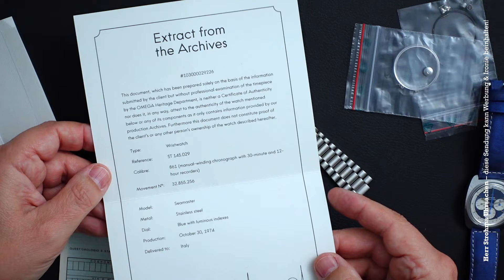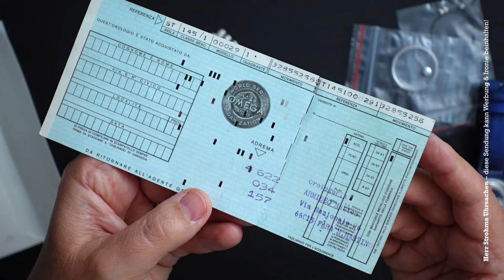Omega Seamaster Vintage - Eine wirkliche Schönheit wird 50!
Diese wunderbare Omega Seamaster mit der Referenz 145.029 feiert in diesem Jahr ihren 50. Geburtstag. Grund genug, die Uhr einmal genauer vorzustellen.

Produktempfehlungen*
Rund um das Thema Uhr:
Meine Spenden-Spardose
Hervorragendes Federstegwerkzeug
Ich benutze diesen Uhrenbeweger
„Cape Cod“ zum Aufpolieren von Stahluhren
„PolyWatch“ Politur zur Kratzerentfernung auf Acryl- und Kunststoffgläsern
Reise-Etui für eine Uhr
Reise-Etui für 3 Uhren

Meine Studioausstattung:
Mac Mini M1
Frontkamera: Sony Alpha 7C
Objektiv: Tamron Di III RXD 17-28mm F/2.8 für Sony Full-frame spiegellos
Kamera über dem Tisch: Sony ZV-1

Studio Mikro 1: Shure SM7B
Studio Mikro 2: Shure MV7
Mixer: Rodecaster Pro II
Ansteck-Micro: Rode Wireless Go II Dual

Studio-Licht:
Fill-light: Amaran 200d
Key-Light: Amaran 100d
Aputure Lightdome SE
Licht-Stative Manfrotto

Video-Mixer: Blackmagic Design Atem Mini Pro
Stream-Steuerung: Elgato Stream Deck XL

Fotostudio
Kamera Canon EOS 6D MK II
Objektiv Canon Macro 100mm

*Partnerlinks bei amazon: Bei Ihrem Einkauf erhalte ich eine Provision, ohne dass für Sie Mehrkosten entstehen.

Fotos: Strohm